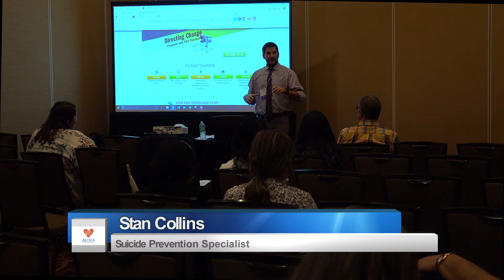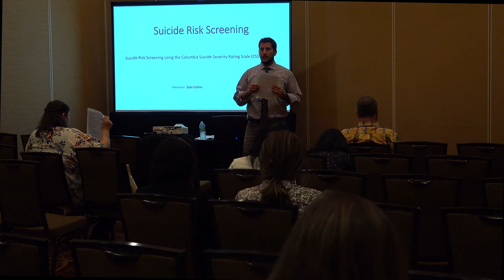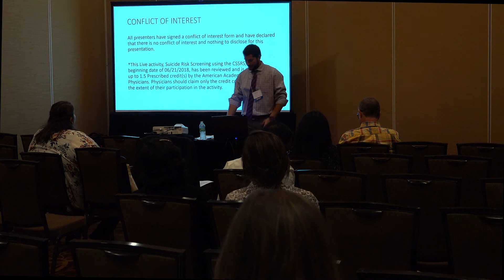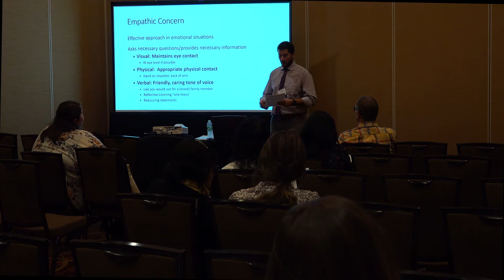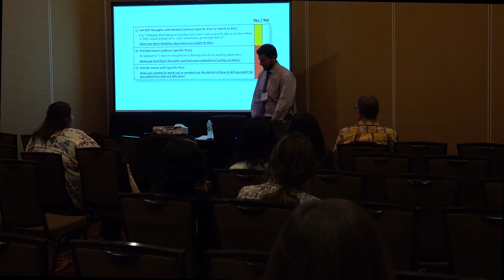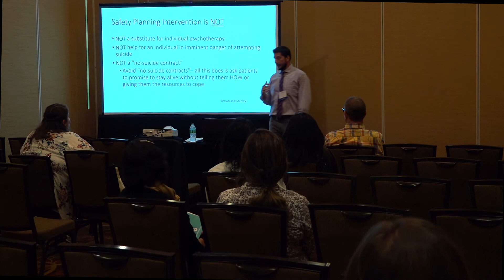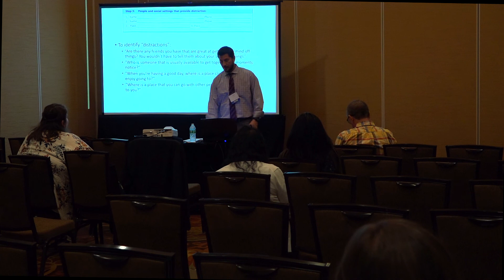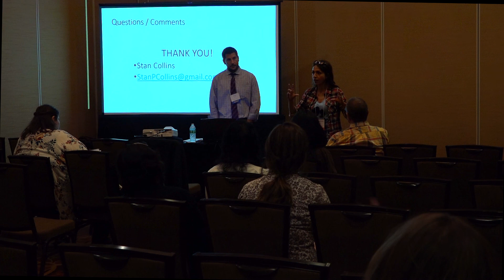Stan Collins-Medical Professionals 2nd & 3rd Track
Courage Village third annual suicide prevention & awareness conference Medical Professionals Track Part 2 & 3 are concentrated on what to do when a patient exhibits signs of suicide risk, and how to implement changes in policy and practice to ensure that patients are receiving appropriate assessment, referrals and follow-up care. Stan Collins has worked in the suicide prevention field for over 19 years. He has presented or provided training to over 650,000 adults and youth on the subject of suicide prevention including medical professionals, military, law enforcement, school staff and community members.

Video Produced by Aldea Children and Family Services
September 21, 2018 The Meritage Resort
Videography and Editing Kristian Medina Cochitta Films & Media Production